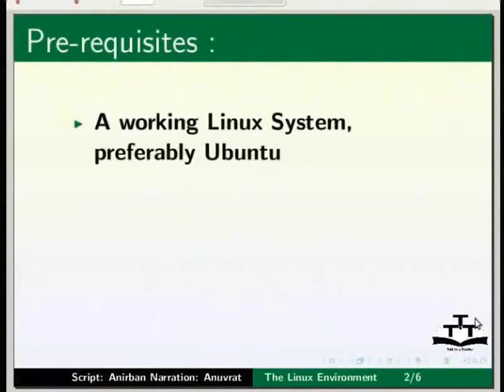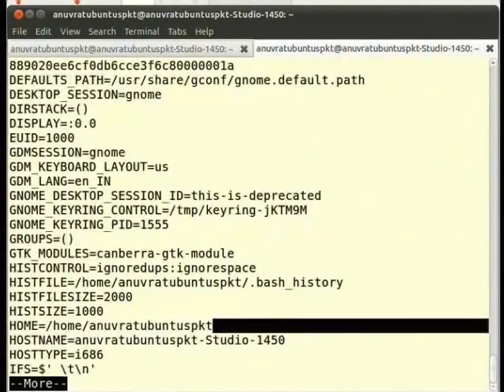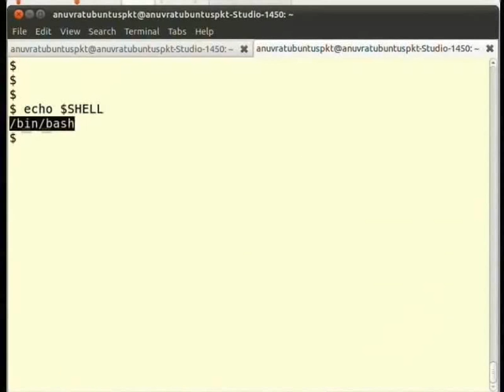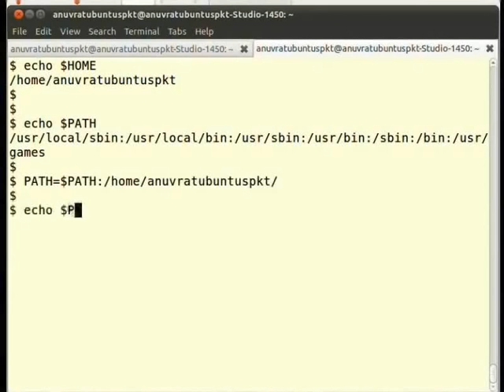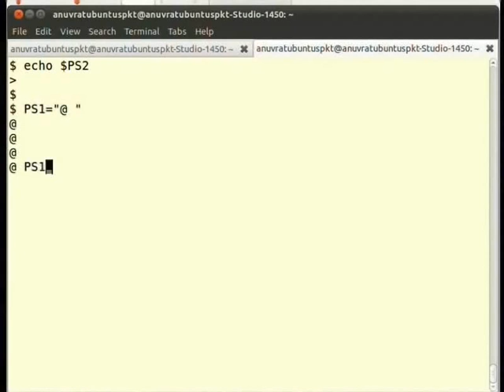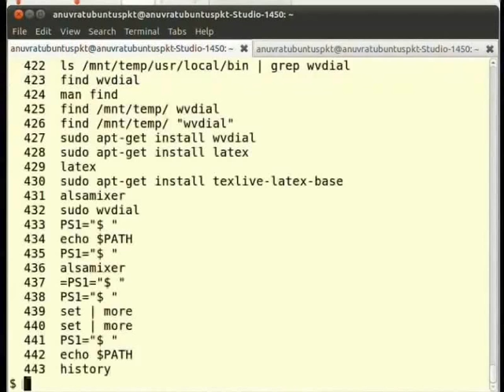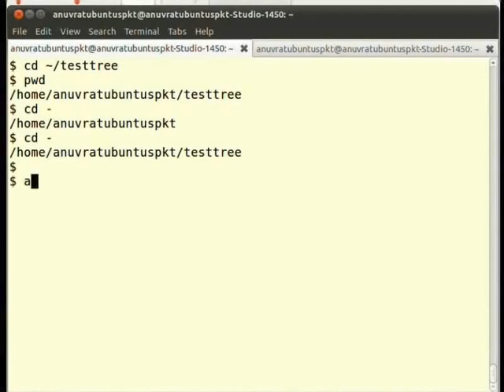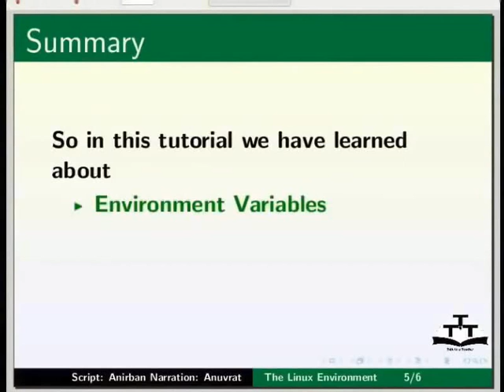The Linux Environment - Oriya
ଲିନକ୍ସ ଏନ୍‍ଭାଇରୋନ୍‍ମେଣ୍ଟ
ଏନ୍‍ଭାଇରୋନ୍‍ମେଣ୍ଟ ଭେରିଏବଲ୍‍ ବନାମ ଲୋକାଲ୍‍ ଭେରିଏବଲ୍ସ
ସେଟ୍‍ କମାଣ୍ଡ
env କମାଣ୍ଡ
ଶେଲ୍‍, ହୋମ୍‍, ପାଥ୍‍, ଲଗ୍‍ନେମ୍‍, PS1, PS2
ହିଷ୍ଟ୍ରୀ
ଆଶ୍ଚର୍ଯ୍ୟସୂଚକ (!) ଓ ଟିଲ୍‍ଡା (~)
ଆଲିଆସ୍‍